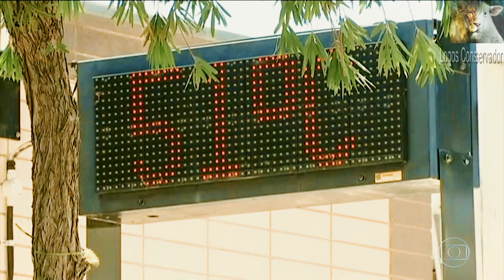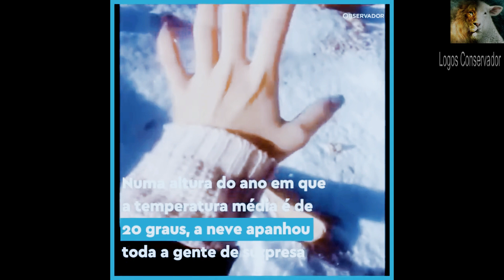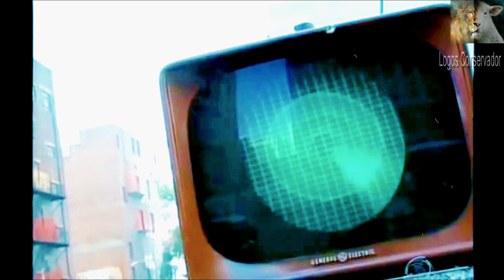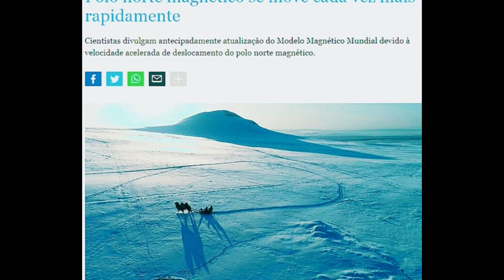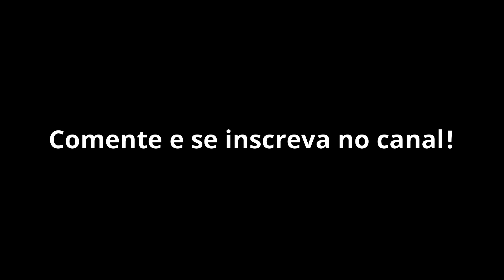Mudanças Climáticas Surpreendem os Cientistas no Mundo Todo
A ciência não consegue explicar as repentinas mudanças climáticas que o Planeta vem tendo nos últimos anos, os defensores do Aquecimento Global não sabem o porquê das ondas de frio estarem quebrando marcas históricas, por outro lado, ondas de calor atingem a Austrália e países tropicais. Há quem defenda alterações no polo magnético da terra, outros acreditam que cientistas secretos trabalham na mudança climática pelo HAARP. O fato é: O planeta está passando por uma transformação incrível.
Qual a sua opinião? Comente abaixo.